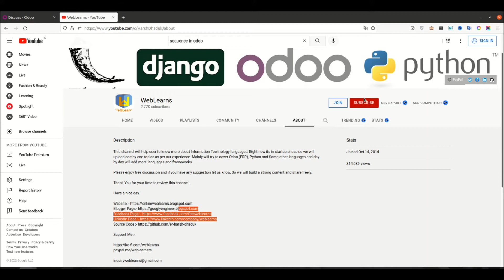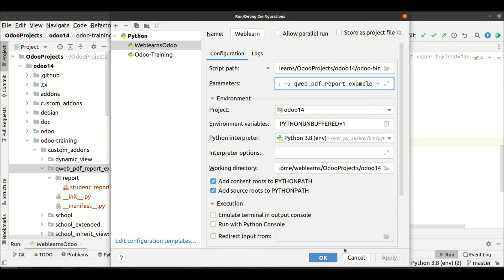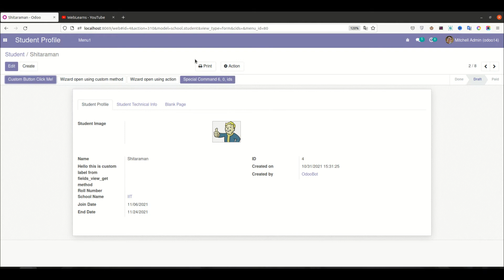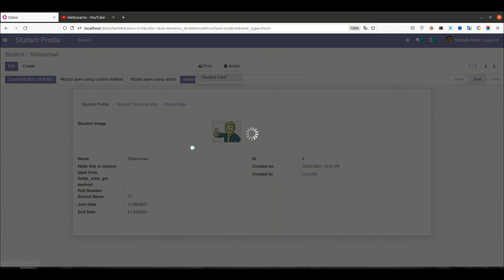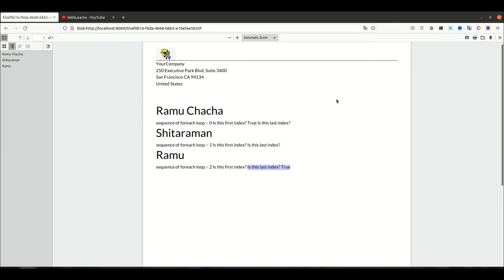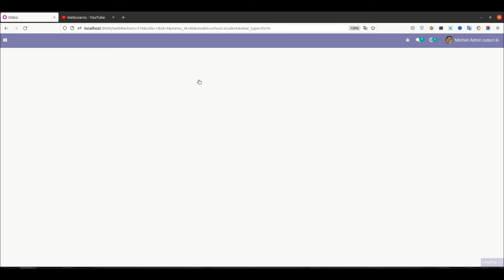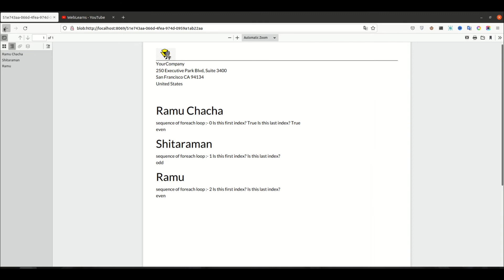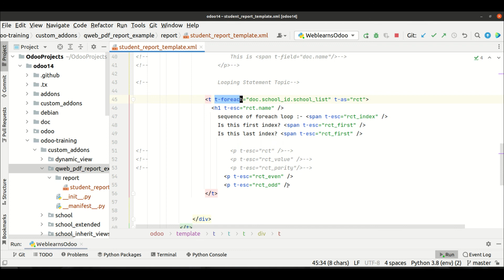How to use pre define looping statement variables in qweb template | Odoo qweb pdf report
How to use looping statement variables in qweb pdf report, implement qweb template using foreach loop variables. how use for loop with different variables test cases. Please check till end of this discussion.

In case you missed previous discussion about How to use looping statement t tags. Please check below link.

Support me :-